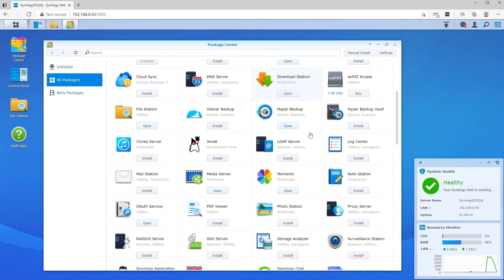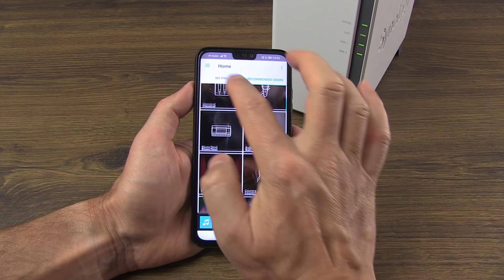Synology NAS DS220j (slovenski podnapisi)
Synology DS220j je kompaktno NAS rješenje za jednostavno upravljanje, arhiviranje i djeljenje svih vrsta dokumenta. Dizajniran je kao idealni uređaj za arhiviranje i čuvanje podataka za kućna okruženja, a može se koristiti i kao privatno cloud rješenje.Pored toga pruža odlične mogućnosti za lične multimedia arhive.

Multimedijeske aplikacije:

✔️Moments: https: // sy .to / moment

Poslovne aplikacije za Backup:

✔️Active Backup for Google Workspace: https: // sy.to/abgw